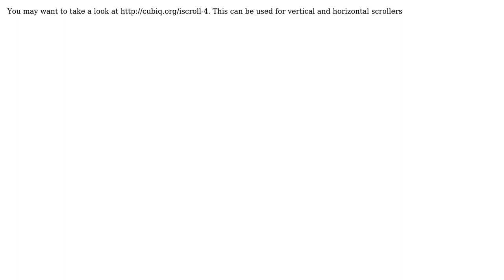jQuery Mobile horizontal scrollable divs (dynamic multiple columns but 1 row)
With thanks & praise to God, and with thanks to the many people who have made this project possible! | Content (except music & images) licensed under CC BY-SA | Music | Images & others | With thanks to user ManKum user bart s and the Stack Exchange Network Trademarks are property of their respective owners. You are responsible for your own actions.